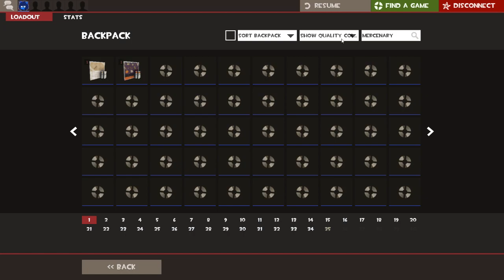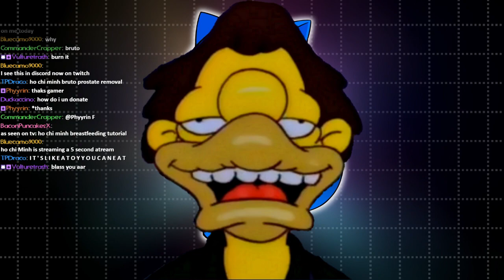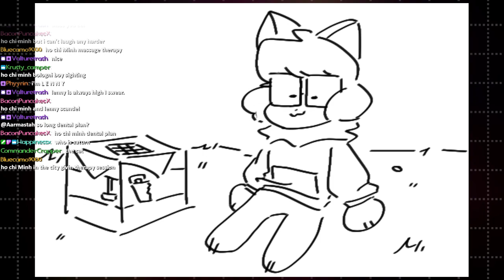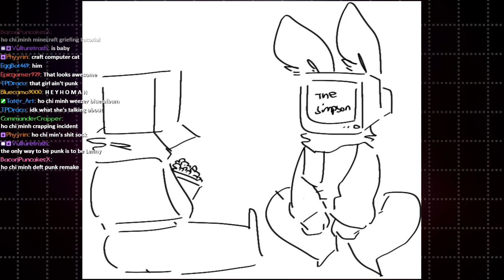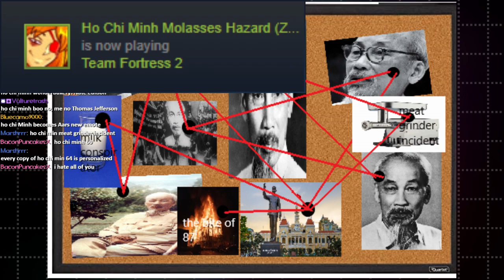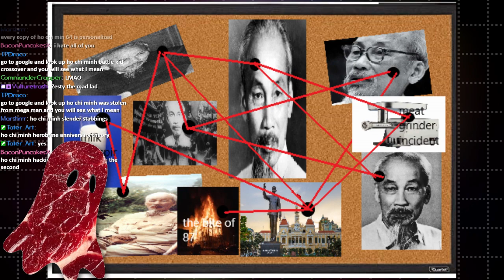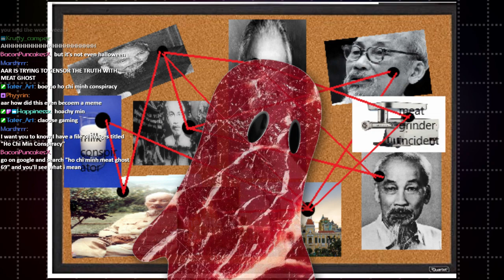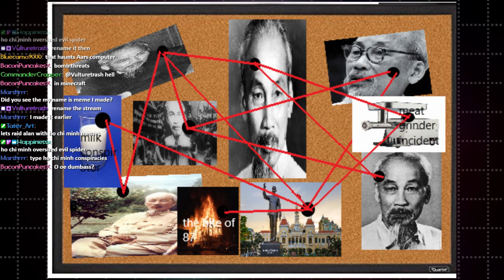scrunt tungus two